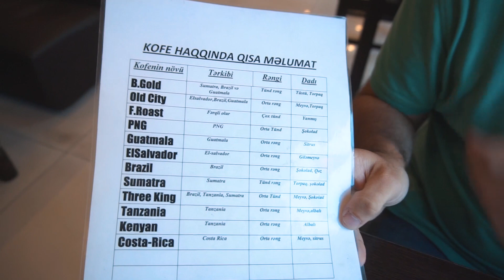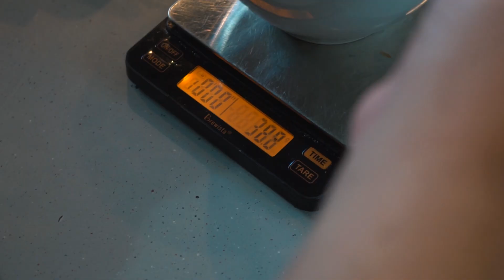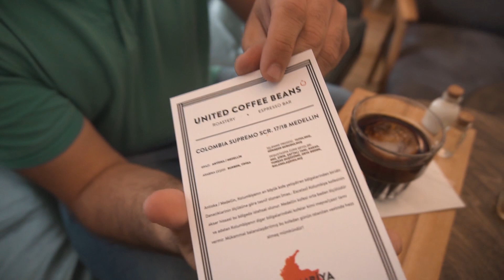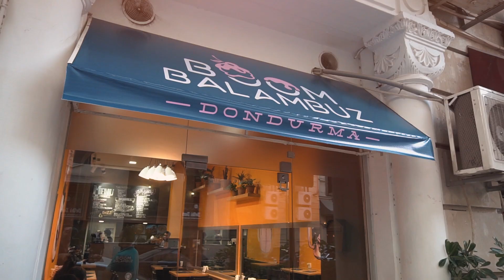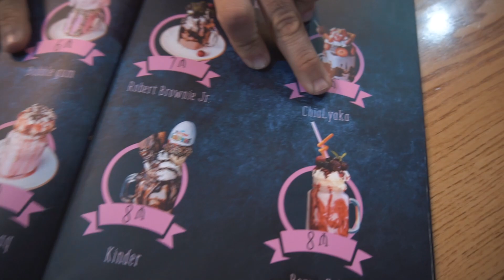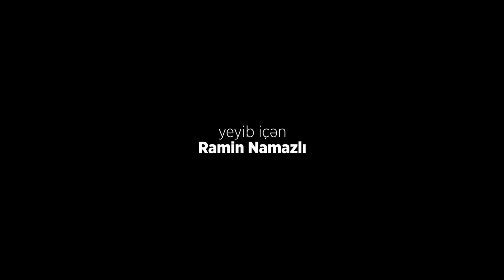Bakı'nın 'Coffee Shop'ları / Кофешопы в Баку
The Instagram: @bahruzgurbanli

Azerbaijan Drinking  Team